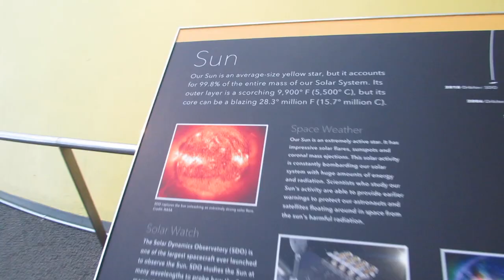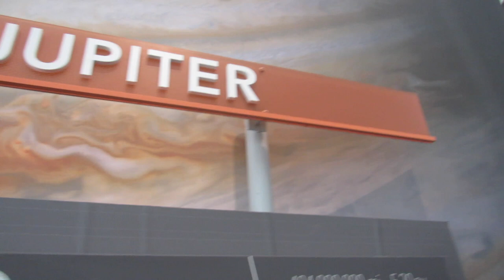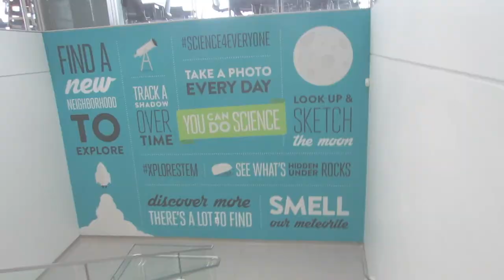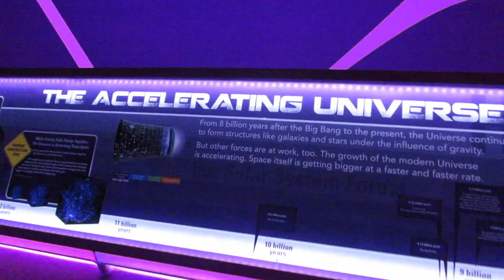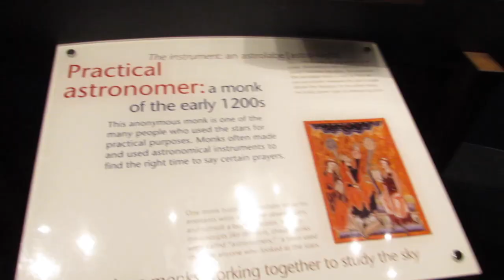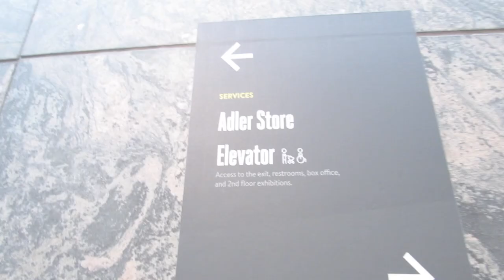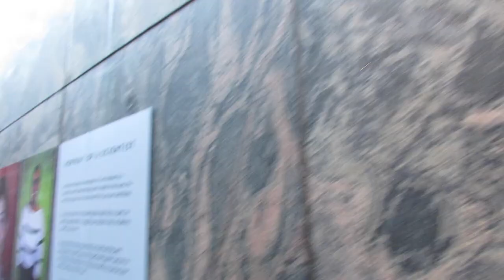Adler Planetarium I Museum Vlog #1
I took a trip to Adler today, one of my favorite museums in Chicago. I really like this style of vlog and want to make more of them like this one.